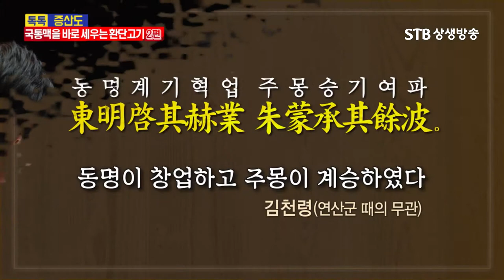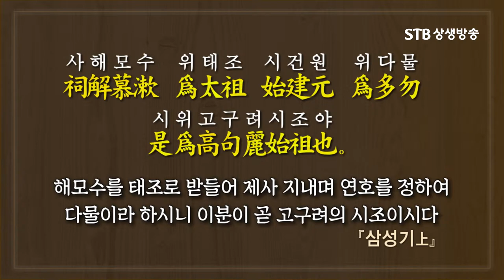북부여와 발해 역사의 진실, 한민족 대륙시대의 마지막, 대진